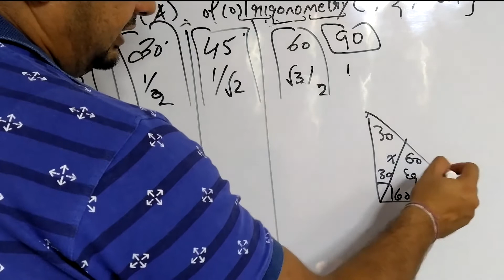Application of trigonometry Part 9 (X)